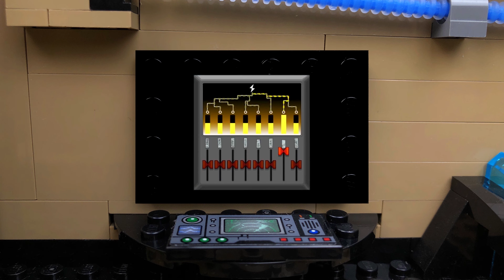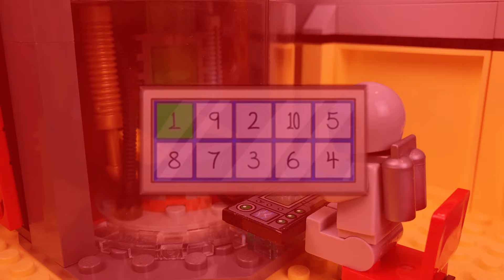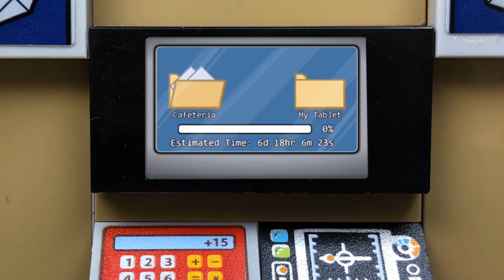LEGO Skibidi Toilet Battles. Animation Parody